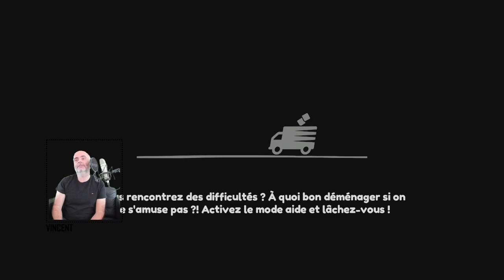Learn French while gaming # Moving out # Espisode 5